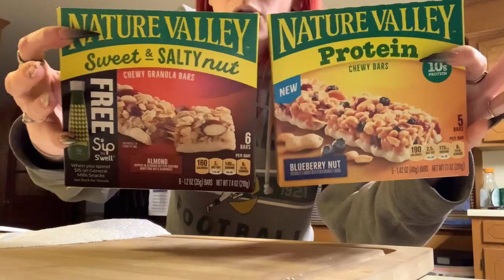Mobile Grooming Vlog